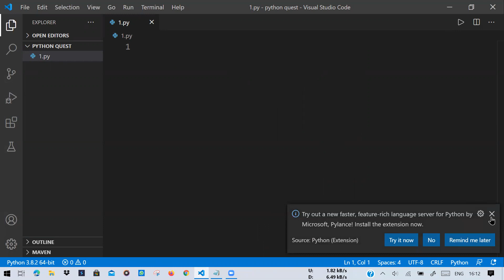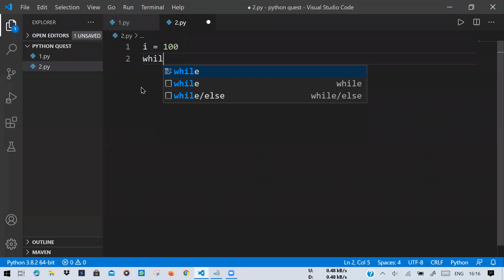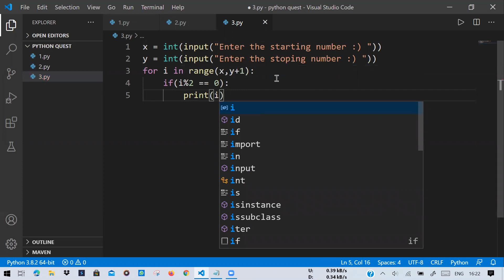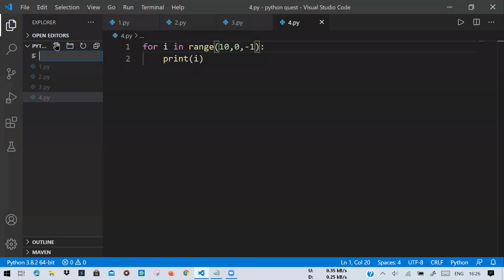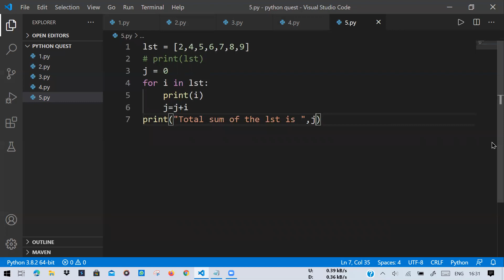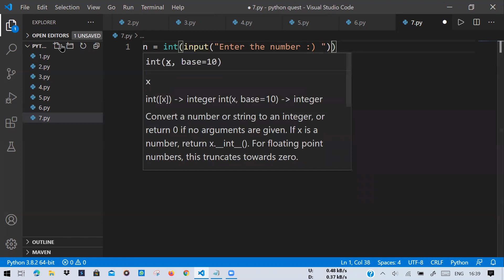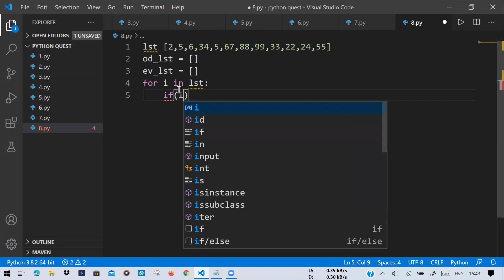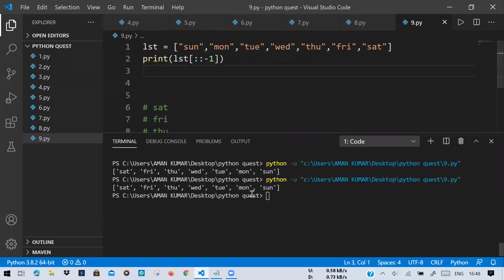Python practice problems | Python programme practice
Hello friends ,
Iss video main python ke kuch programe hum logon ne karne ki koshish ki h.
I hope aap logo ko samajh aa chuka hoga.